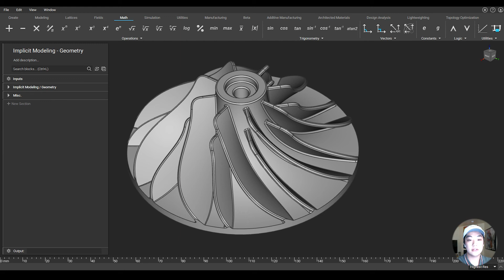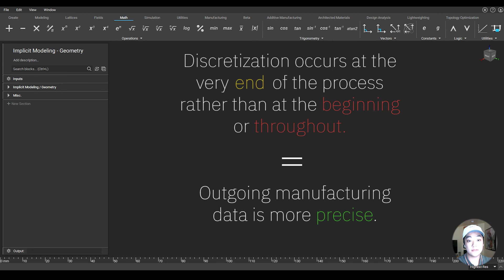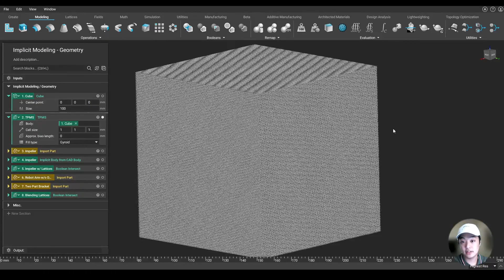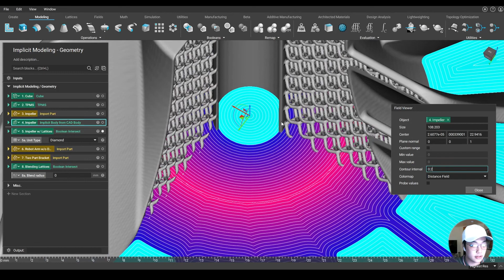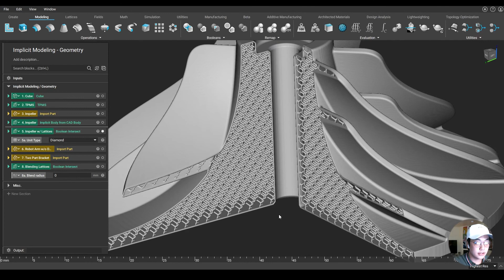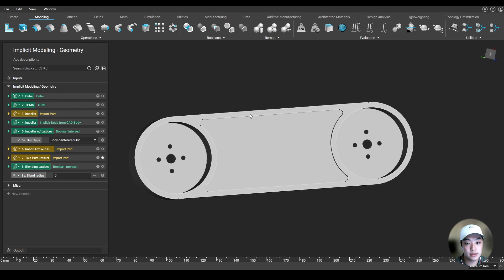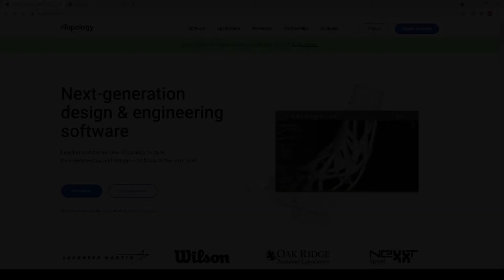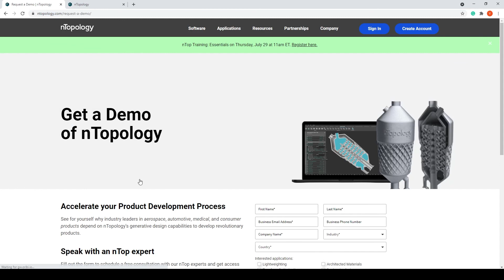nTop Live: What is Implicit Modeling in nTopology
Implicit modeling is a fast and efficient way to model complex part geometry. It doesn’t explicitly calculate edges or vertices but instead uses a single mathematical function of X, Y, and Z to describe a 3D solid body.

In this nTop Live, Yuki Okada, Technical Marketing Engineer at nTopology, shows you how to take advantage of the power of implicit modeling to generate geometry with operations that will never fail. In seconds, he creates complex part designs that would be impossible to design using traditional CAD programs.

Watch and learn how to:

-Take full advantage of implicit modeling for engineering design
-Generate complex part design in a matter of seconds
-Augment your design process with nTopology’s unbreakable geometry workflows

Level: Beginner

Industry: Generic

Applications: How-to